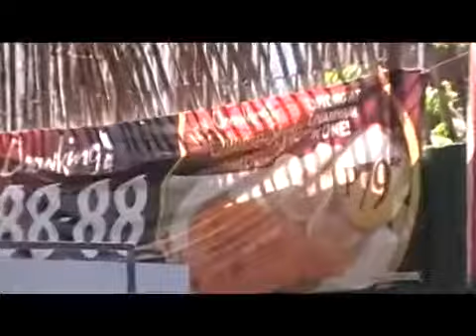7- MYSTICA, BINIGYAN SI SYRIAN NG EXAMPLE KUNG PAANO TULUNGAN ANG MGA PINOY NA WALANG PANANAMANTALA!